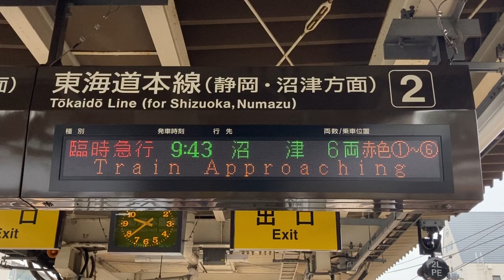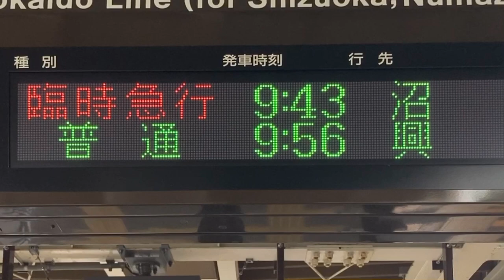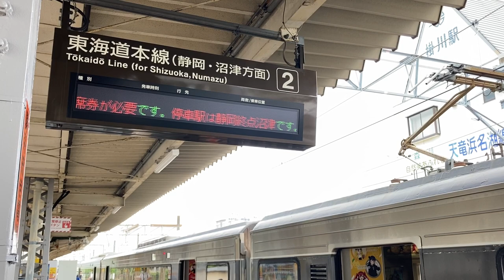【臨時急行ラブライブ！サンシャイン！！号】JR東海 掛川駅 ホーム 発車標(LED電光掲示板)と一部放送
放送の一部も入っています。
0:00 接近放送
1:03 スクロール拡大、到着時の放送